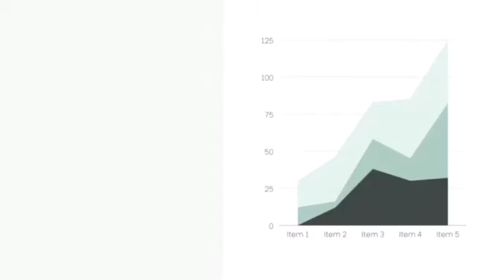Giới thiệu Baocaothuctap.net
Dịch vụ viết Báo cáo tốt nghiệp, luận văn, SĐT/ZALO: 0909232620